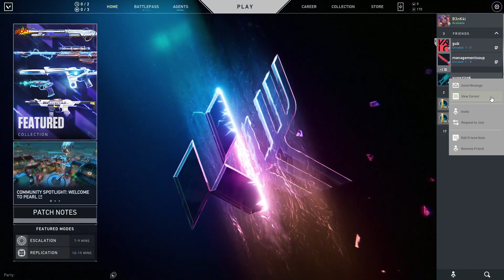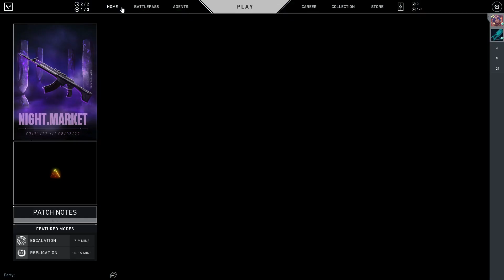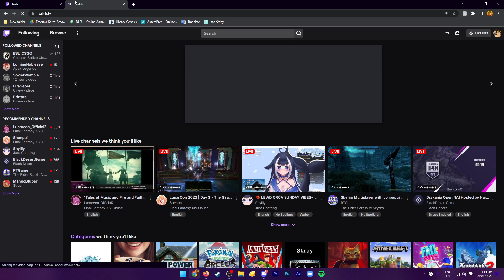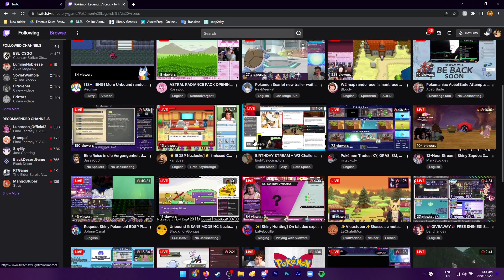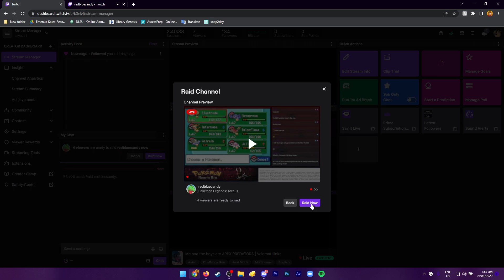Me and the boys are APEX PREDATORS | Valorant !links